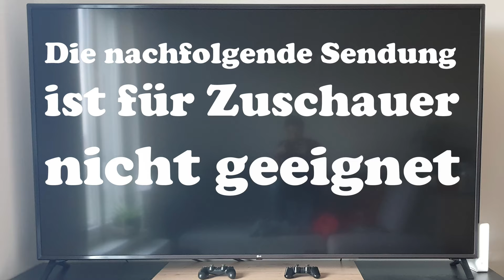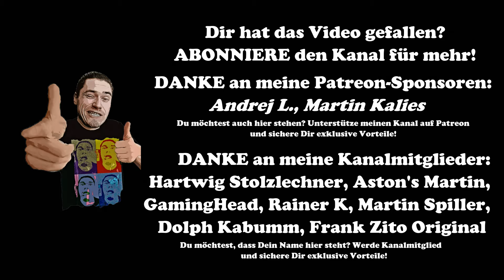POST VON AMAZON / Zockis Paketflut Nr. 274